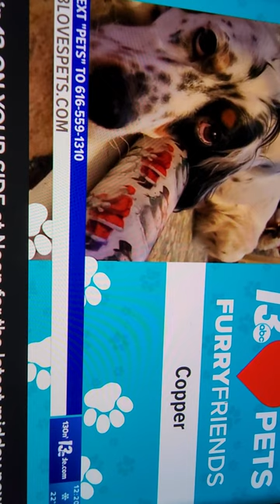January 18, 2024